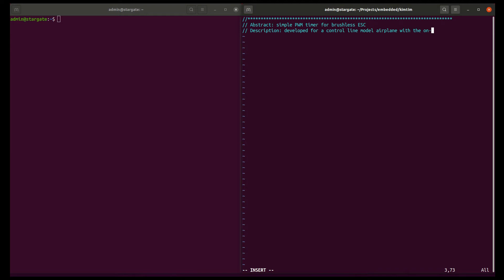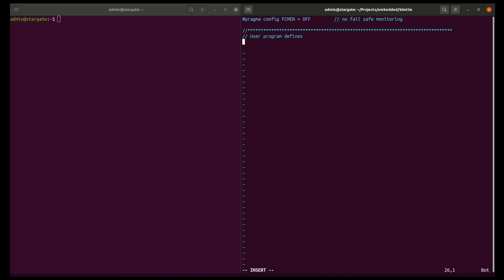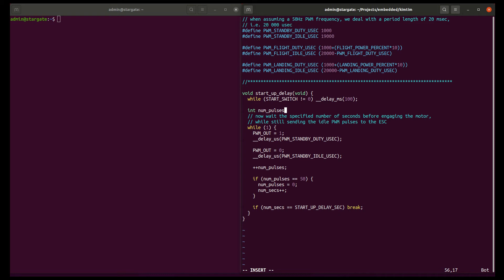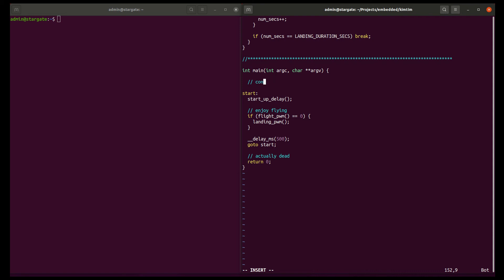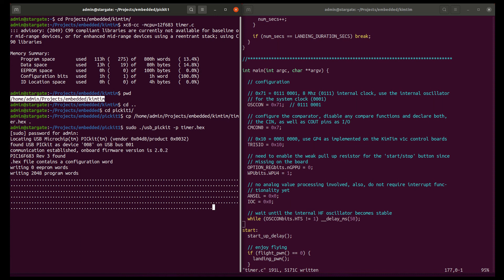C Programming: PIC 8-bit MCU timer for control-line model-plane ESC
This is a simple C example about turning a 12f683 MCU into a PWM-timer used as throttle control in a control-line model-plane. A cheap yet flexible solution that does not require any special programmers (Hubin) and is suitable for most brushless speed-controllers.

Basic workflow:

1) Press the start button
2) Start-up delay (allows you to go back and grab your handle)
3) Flight-power applied for a defined number of minutes/seconds
4) Reduced power applied for a comfortable landing
5) Shut-off
6) Go to 1)